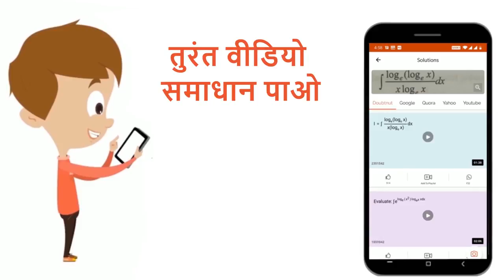परवलय y^(2)= 4axकी उन सभी जीवाओं जो शीर्ष पर समकोण बनाती है, उन सब पर शीर्ष से डाले गये लम्बों क...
परवलय y^(2)= 4axकी उन सभी जीवाओं जो शीर्ष पर समकोण बनाती है, उन सब पर शीर्ष से डाले गये लम्बों के पाद का बिन्दु पथ है। एक से अधिक विकल्प सत्य -
Class: 12
Subject: MATHS
Chapter: CONIC SECTION (PARABOLA,ELLIPSE & HYPERBOLA)
Board:IIT JEE

👉 Have Any Query? Ask Us.